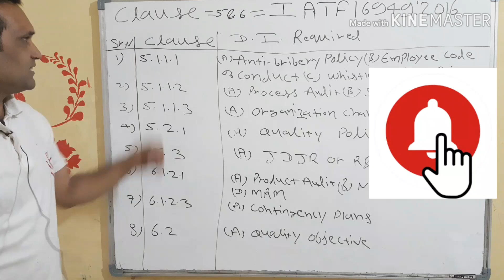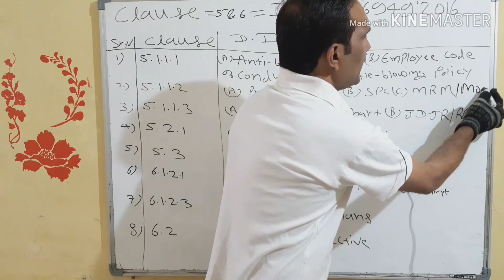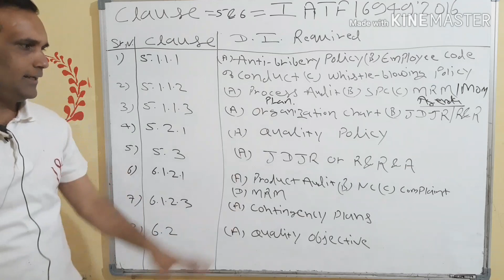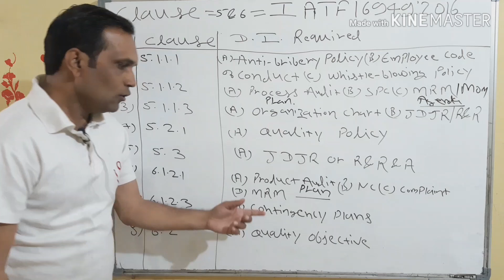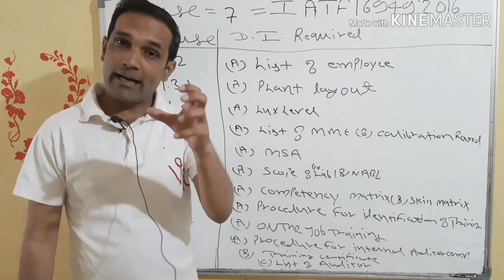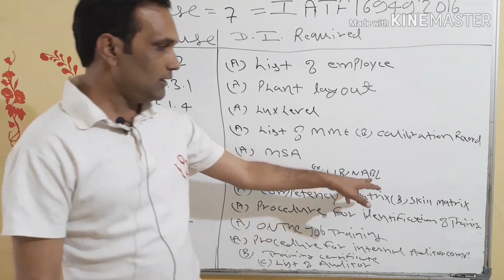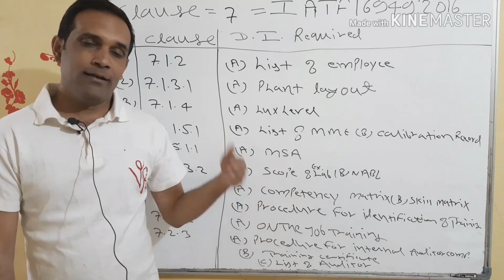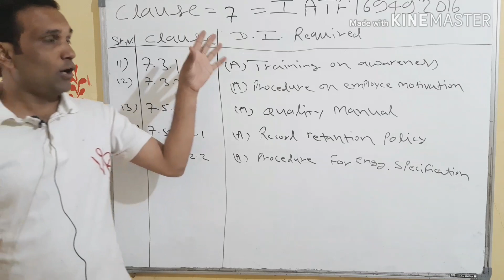Required documents for clauses 5,6 and 7/IATF 16949:2016 series/part-30/ हिंदी में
IATF 16949:2016 ki series ke part-30 meaaj hum clauses 5,6 and 7 ke required documents ko hindi me batayenge.
Is video me hum IATF 16949 version 2016 ke clause 5,6 aur 7 ke liye required documented information ko explain kar rahe hai.
Hope aap logo ko video pasand aayega.

(Difference between monitoring and measuring resources)
(Difference between QC and QA)